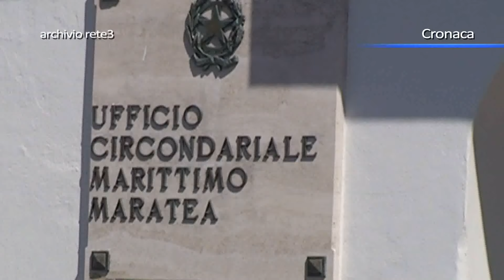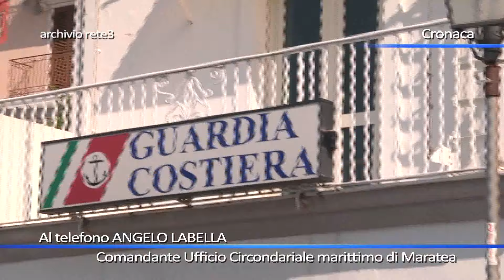Capitaneria di Porto, salvate 9 persone